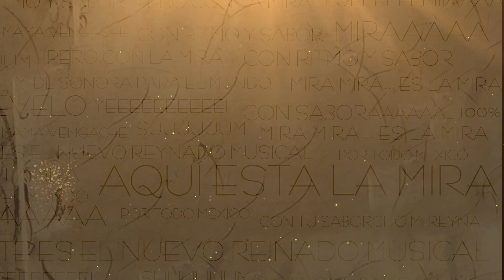INVENTAME | PROMOCIONAL | GRUPO LA MIRA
CORTO PROMOCIONAL DEL PRIMER CORTE RANCHERO DE NUESTRO NUEVO ALBUM “ NUESTRA HISTORIA Y ALGO MAS VOL 1” EL CUAL INCLUIRÁ 16 TEMAS, HACIENDO UN RECORRIDO POR ALGUNAS DE LAS GRABACIONES QUE LOS FUNDADORES DE NUESTRO GRUPO HICIERON ANTERIORMENTE Y TAMBIEN INCLUYENDO NUEVAS PROPUESTAS MUSICALES